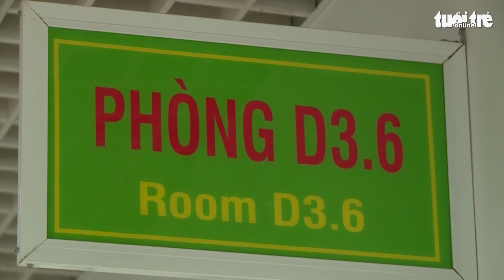Ghi nhận một trường hợp mắc bệnh Whitmore ở Đắk Lắk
Chiều ngày 9-11, Bệnh viện Đa khoa vùng Tây Nguyên cho biết đang điều trị cho một bệnh nhân mắc bệnh Whitmore, thường được gọi là ‘vi khuẩn ăn thịt người’.